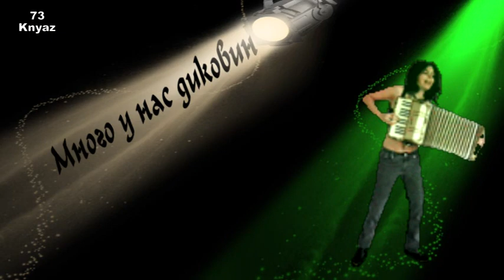"Много у нас диковин". Владимир Сорокин.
Шуточная песня из репертуара В.Сорокина. (настоящее имя Евгений Оршулович) "Много у нас диковин, каждый чудак Бетховен". music